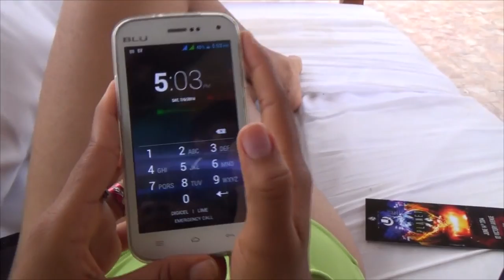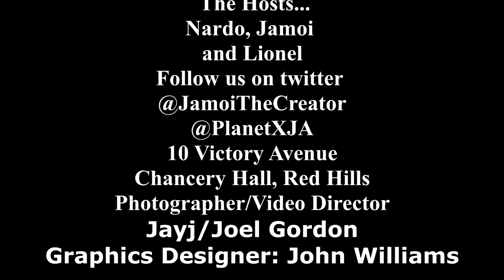PlanetX Promo Video Bloopers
PlanetX, June 14 |First Teen EDM Party in Jamaica | 10 Victory Avenue, Chancery Hall Estate